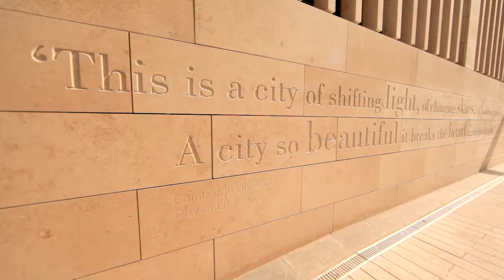Edinburgh Napier University & EICC Business Event Management Masters Degree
Edinburgh Napier University's brand new Business Event Management MSc, developed in partnership with Edinburgh International Conference Centre (EICC), launches September 2017 - get a taste of what's on offer, including an industry placement at the EICC.